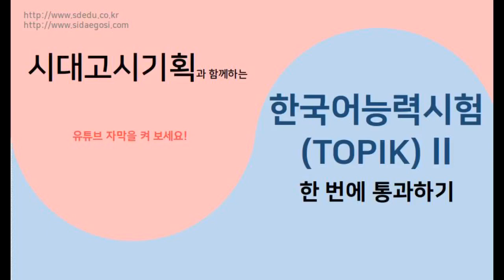2020 TOPIK(한국어능력시험) 2 한 번에 통과하기 / 대표 유형 5-2 / TOPIK II Listening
자세한 문제와 정답은 시대고시기획 도서 ‘TOPIK 2 한 번에 통과하기’에서 확인하세요!
한국어를 사랑하고 TOPIK에 응시하시는 모든 외국인 분들이 시험에서 좋은 결과 얻으시길 바랍니다. 감사합니다.
MP3 파일을 원하시는 분은 시대고시기획 홈페이지에서 다운로드 받으실 수 있습니다.(회원가입 필요)